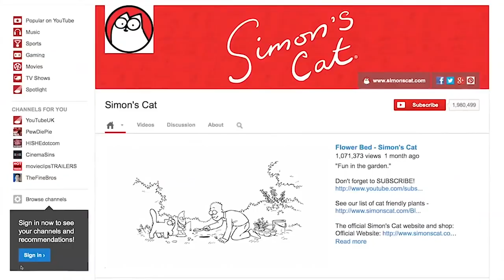I HAVE SOME BIG NEWS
This is the end of one big chapter in my life, and the start of another. And so I wanted to share this big news with you.

Myles Dyer
ChannelFlip
41 Great Pulteney Street
London
W1F 9NZ